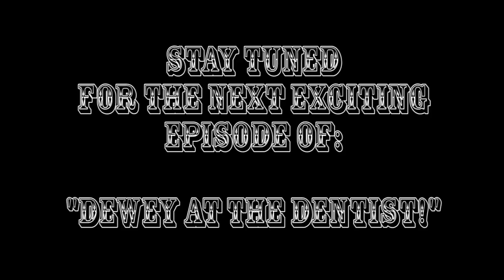GO FISH RADIO - Dewey At The Dentist - Part Four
Dewey Tate heads back to Dr. O'Donnell to be fitted for dentures!
In this episode... Find out why Dewey needed someone to hold his hand, and
scratch your head as we learn that he's been DRINKING his face-cream!